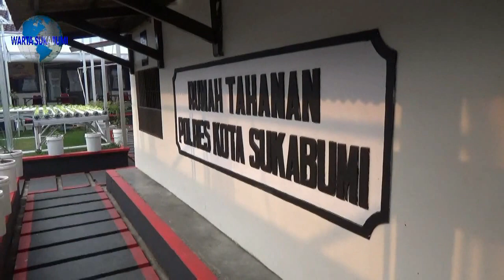Kekerasan Seksual Terhadap Anak dibawah Umur Kembali Terjadi di Sukabumi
Kekerasan seksual terhadap anak di bawah umur kembali terjadi di Kota Sukabumi. Kali ini, anak perempuan berusia 8 tahun berinisial EY mendapat perlakuan yang tidak senonoh oleh A, 41 tahun yang merupakan paman korban.